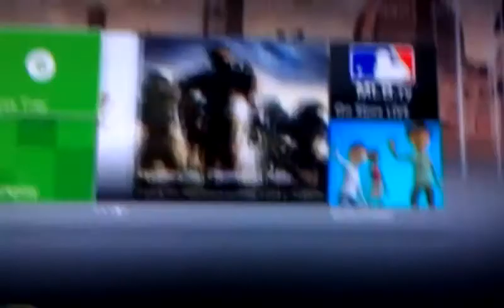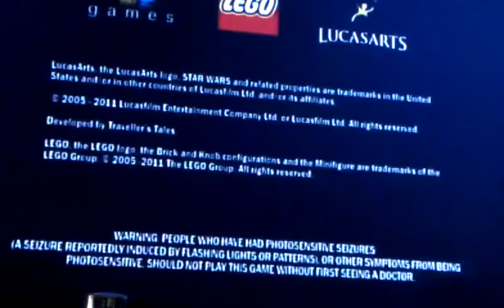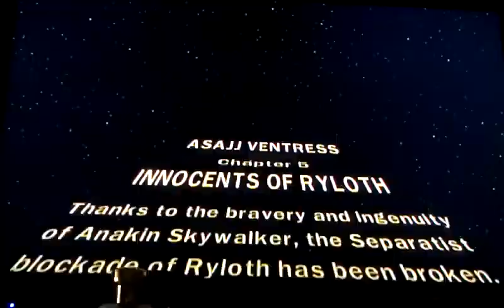Lego star wars 3 part 48